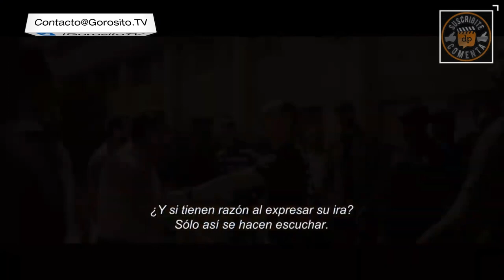LOS MISERABLES 2020 - Trailer Subtitulado al Español - Francia / Les Misérables / Damien Bonnard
Titulo original: Les Misérables
Director: Ladj Ly
Reparto: Damien Bonnard, Alexis Manenti, Djibril Zonga, Jeanne Balibar, Steve Tientcheu, Issa Perica, Al-Hassan Ly, Almamy Kanoute, Nizar Ben Fatma, Raymond Lopez, Luciano López, Jaihson Lopez, Sana Joachaim, Lucas Omiri, Rocco Lopez, Zordon Cauret, Steve Cauret, Omar Soumare, y Abdelkader Hoggui.
Sinopsis: Montfermeil, un suburbio al este de París. Stéphane (Damien Bonnard) acaba de unirse a la Brigada de Lucha contra la Delincuencia, donde conoce a sus nuevos compañeros, Chris (Alexis Manenti) y Gwada (Djibril Zonga), dos agentes con experiencia en las enormes tensiones que existen entre los distintos grupos organizados por el control del barrio.

Ópera prima de Ladj Ly, protagonizada por Damien Bonnard, Alexis Manenti y Djibril Zonga.